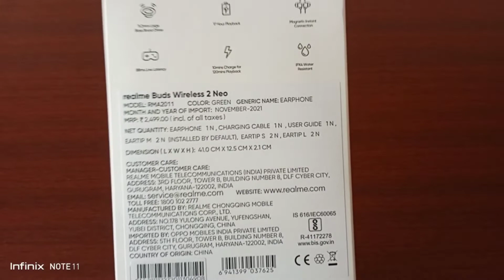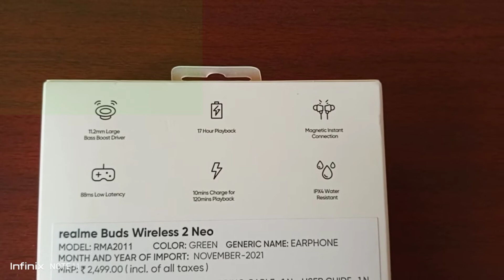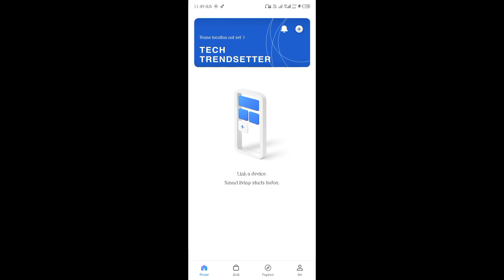realme Buds Wireless 2 Neo (Green) Rs.1,499 (impressive)/ Telugu Unbox & Review /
Key Features :
1.  In-Ear
2.  Ideal For: Entertainment | Travel | Sports & Fitness
3.  Magnetic Instant Connection
4.  Bluetooth
About this item :
1. Frequency Response 20Hz-20KHz
2. USB Type-C Fast Charging (10mins Charge for 120mins Playback) and up to 17 hours Total Playback (at 50% volume). 11.2mm Dynamic Bass Boost Driver that give deep and punchy bass experience
3.Multi-Device Switching with Magnetic Instant Connection that also enables Auto ON/OFF for seamless audio connection
4. ENC (Environment Noise Cancellation) for Crystal clear Calls
5. IPX4 Water Resistant